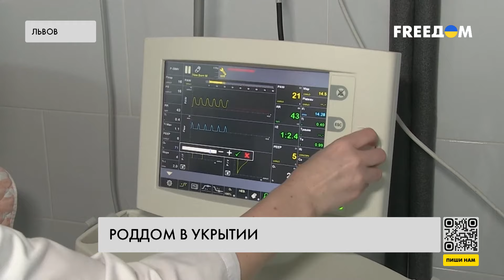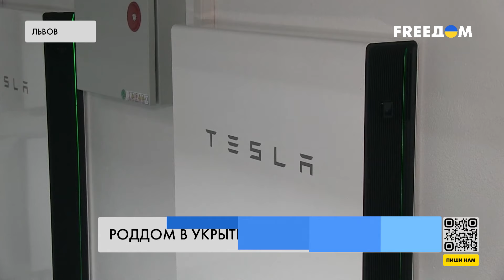❗️❗️ Роддом в укрытии. Как работает Львовский перинатальный центр во время войны?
Родильный зал, реанимация, отделение для новорожденных и не только: во Львовском перинатальном центре обустроили современное укрытие с роддомом в миниатюре. Там есть все необходимое для оказания медицинской помощи пациентам, его площадь 700 кв. м. Как все обустроено для будущих мам и их малышей в подземном роддоме – видели корреспонденты телеканала FREEДОМ.